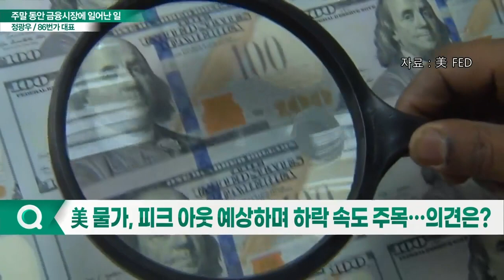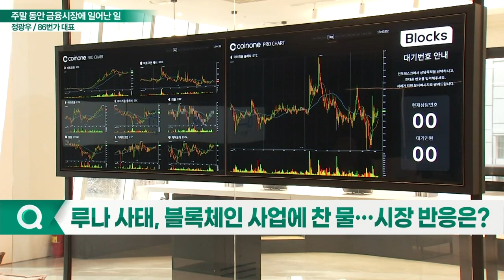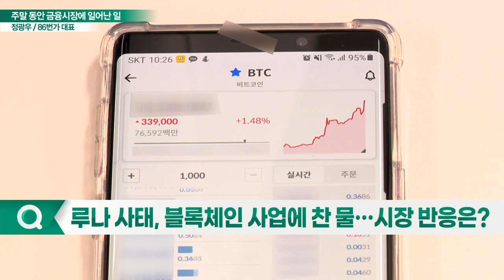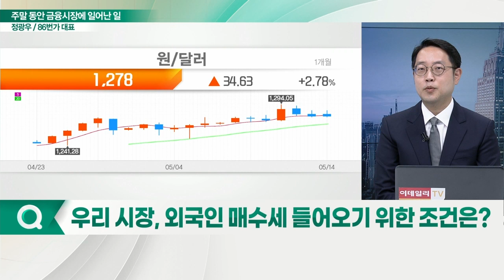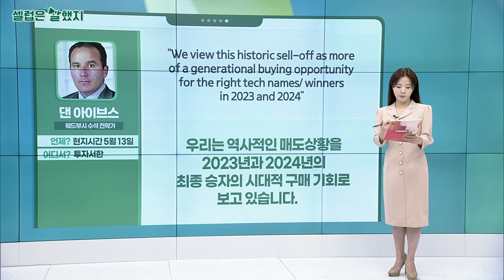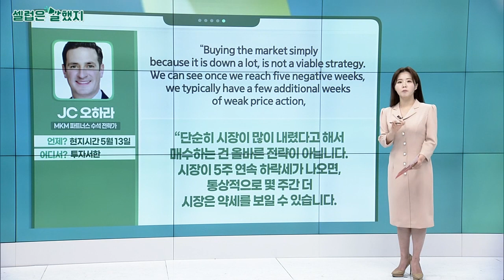당신이 잠든 사이, 주말 동안 금융시장에 일어난 일_먼데이 모닝 마켓 (20220516)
Q. 주말에 발표한 주목할 만한 경제지표는?
Q. 美 물가, 피크 아웃 예상하며 하락 속도 주목… 의견은?
Q. 파월, "美 경기 연착률 자신 없다"… 이유와 시장 영향은?
Q. 루나 사태, 블록체인 사업에 찬물… 시장 반응은?
Q. 5월 FOMC, 이보다 더 비둘기일 수 없다… 이유는?
Q. 엔저 현상에 BOJ 구로다 총재 퇴임설… 향후 전망은?
Q. 진짜 주인공은 영국의 영란은행, 시사하는 바는?
Q. ECB, 금리 아직 올리지 않는 이유는?
Q. 5월 26일, 강성 매파 임지원 위원 빠진 금통위, 전망은?
Q. 6월 FOMC, 세계 금융시장 분기점… 대응전략은?
Q. 원·위안 약세 지속 시, '경기 침체' 현실화 경고… 전망은?
Q. 우리 시장, 외국인 매수세 들어오기 위한 조건은?
Q. 기업의 호실적, 주가 상승으로 이어지지 않는 이유는?
Q. 신 정부, MSCI 선진국 지수 편입 추진… 전망은?
Q. 정광우의 투자철학과 현재 시장 투자전략은?